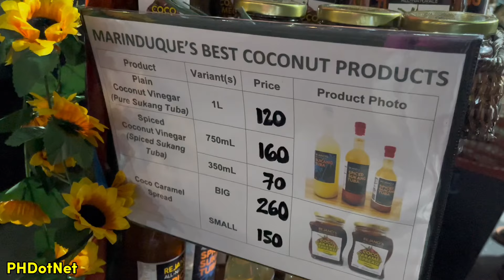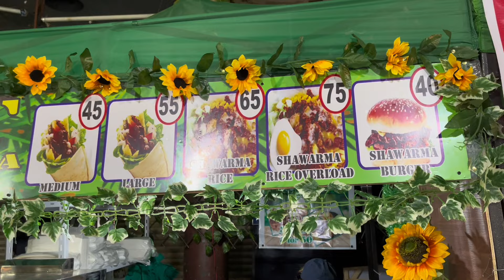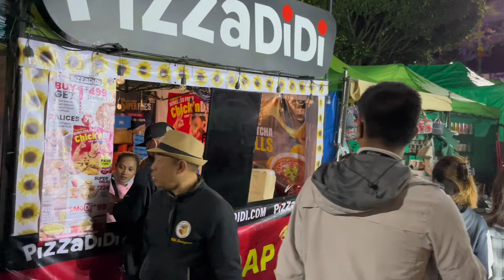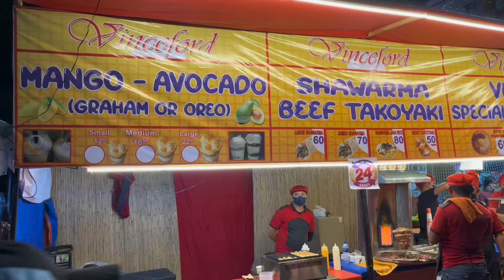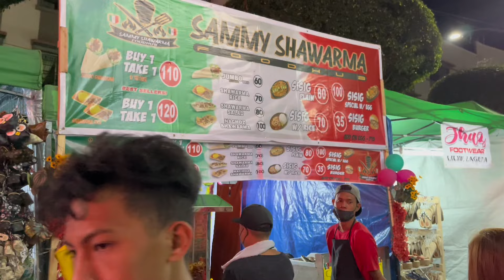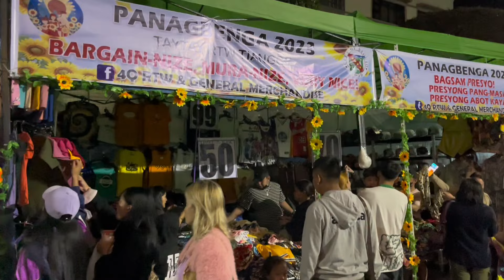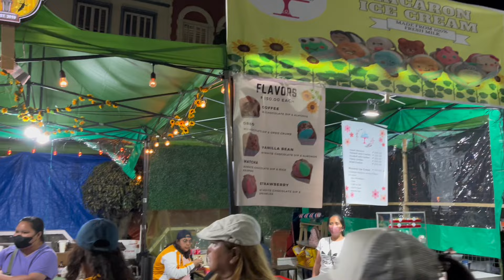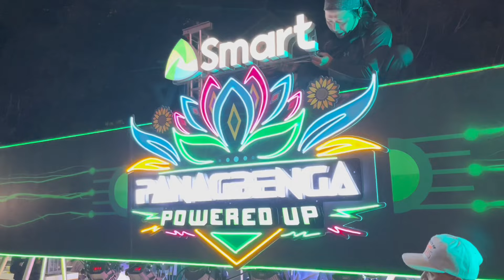BAGUIO CITY PANAGBENGA BAZAAR | Session Road in Bloom Street Market -NIGHT TOUR | Street Food & MORE